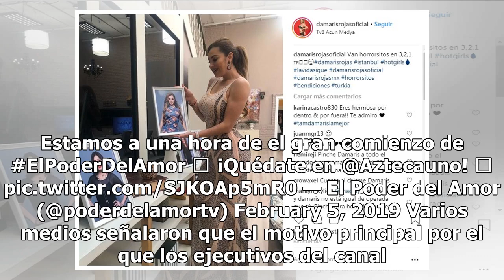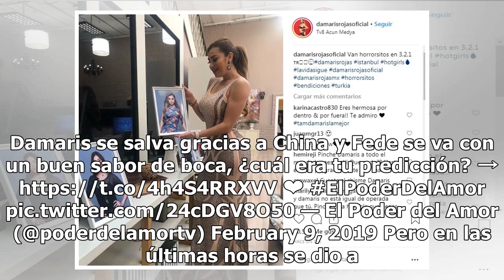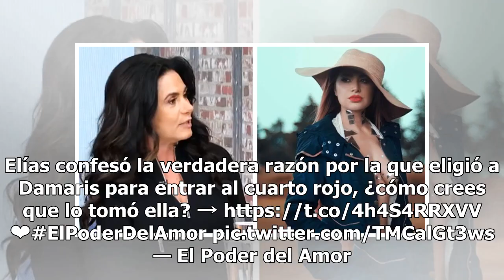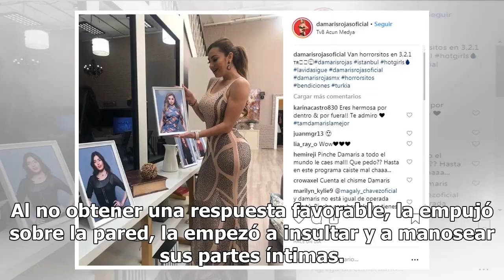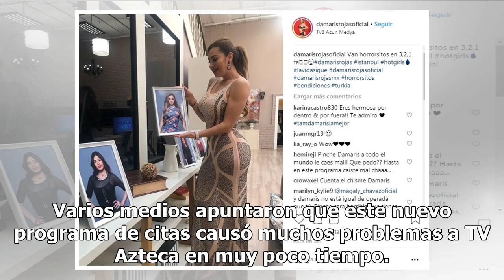Programa de Penélope Menchaca habría salido del aire por caso de abuso sexual